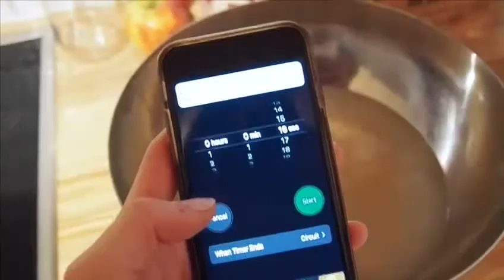Facebook Adventkalender-Türchen 20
Türchen 20